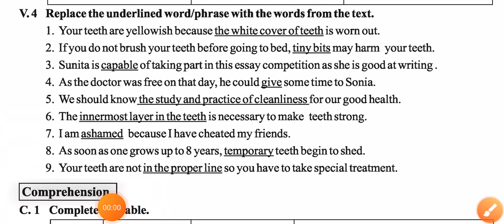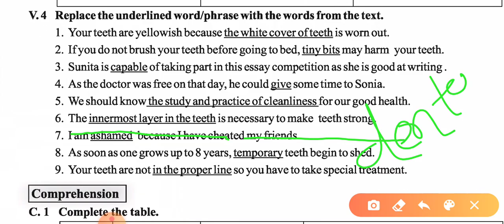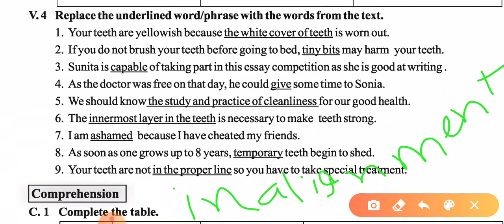Std-9 Unit 2 dental health V4